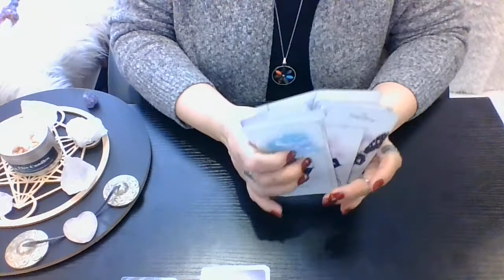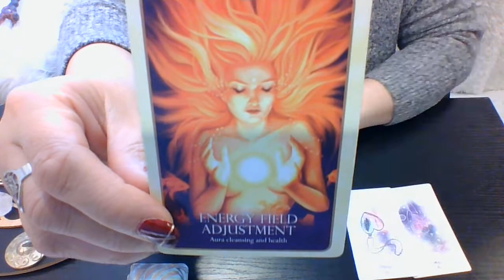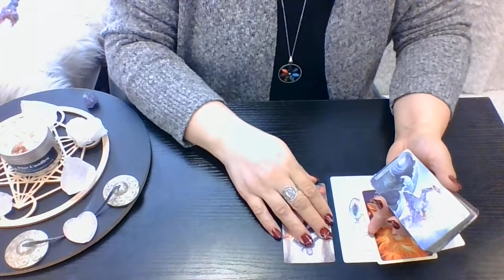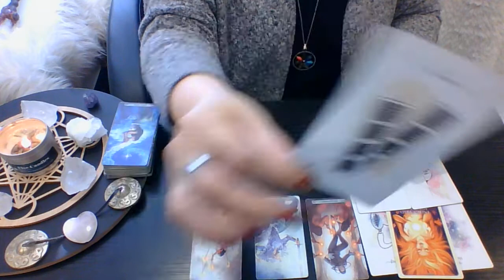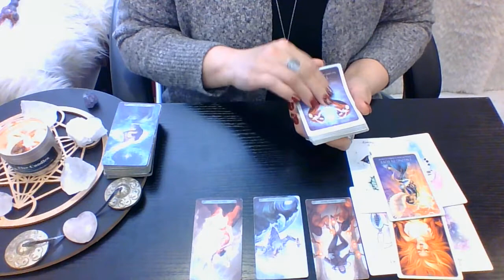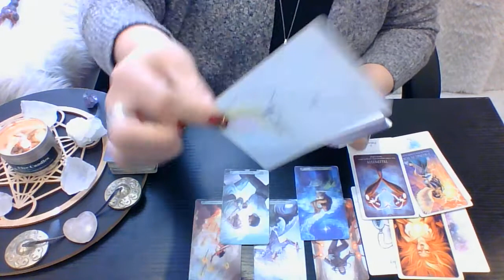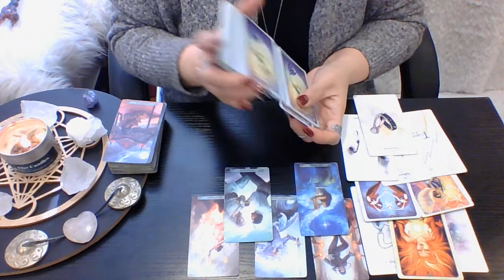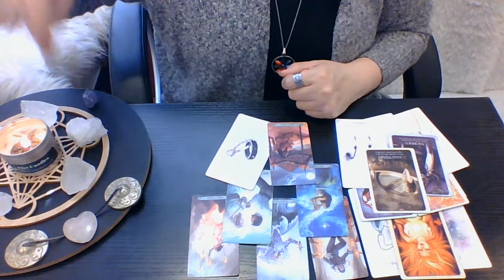🌊PISCES🌊💕CONNECTION IN SEPARATION: Past/Present/Near Future💕🔥🕛🕛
🌊PISCES🌊❤❤
My Channeled Energy will focus on:
💕Connection In Separation: Past/Present/Near Future 💕